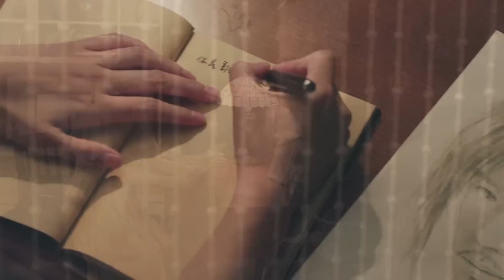好看的抗战剧【最后的战士】09 猎人卢芳生为报灭门之仇被逼得上山为匪，兄弟反目。日寇入侵，国破家亡，他为了民族大义，放下个人恩怨，携手抗敌，粉碎了日军间谍一个又一个阴谋 ...（靳东，卢芳生）